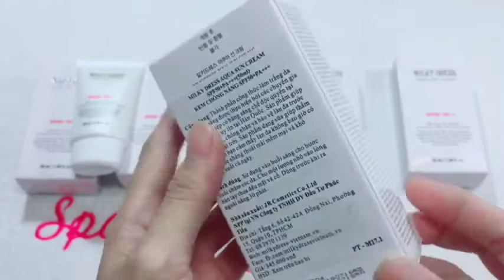Kem Chống Nắng Dành Cho Da Nhạy Cảm Milky Dress: Giá với chất lượng chính hãng: 345.000đ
Kem Chống Nắng Dành Cho Da Nhạy Cảm Milky Dress
Thời gian sử dụng từ 4 - 5 tháng
Giá của sản phẩm là 345.000đ
Thương hiệu : Milky Dress
* Thành phần công thức làm trắng da và chống nắng được thực hiện bởi các chuyên gia chuyên nghiệp có bằng sáng chế độc quyền tại các trụ sở có uy tín tại Hàn Quốc. Sản phẩm giúp làm trắng da, chống nhăn và bảo vệ làn da trước ánh nắng mặt trời. Sản phẩm dạng sữa giúp thẩm thấu nhanh bạn cảm thấy làn da không bao giờ có dầu và nhẹ nhàng thoải mái mềm mại và khô thoáng suốt cả ngày.
* Cách sử dụng: sau khi đã dùng các bước dưỡng da lấy 1 lượng sản phẩm vừa đủ chấm đều 5 điểm trên gương mặt sau đó tán đều sản phẩm cho thẩm thấu. Chất kem trắng sáng, không quá lỏng, không bị chảy tràn ra xung quanh, tiện lợi để bạn sử dụng.
* Các chị em lưu ý: khi sử dụng chống nắng chúng ta nên thoa lặp lại sau 3 – 4 tiếng và trước khi ra nắng 15 – 20 phút.

Xem các Sản Phẩm chúng tôi cung cấp tại đây Xem các Dịch Vụ chúng tôi cung cấp tại đây